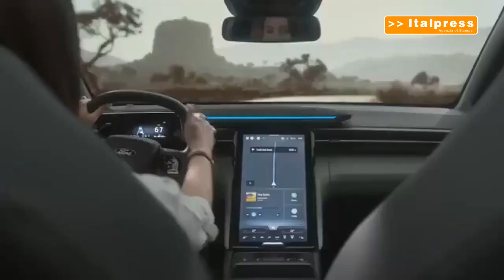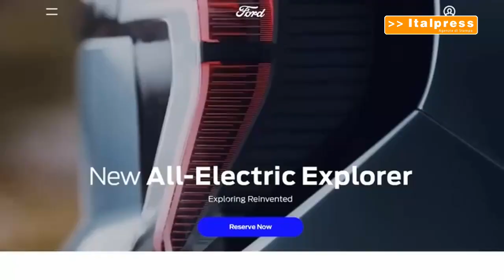Explorer, il primo SUV di Ford 100% elettrico